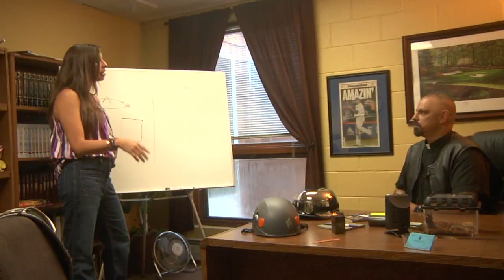EXTREME WEDDINGS - Axius Entertainment